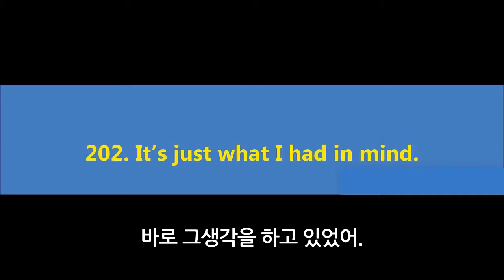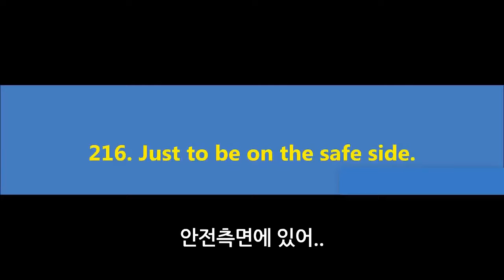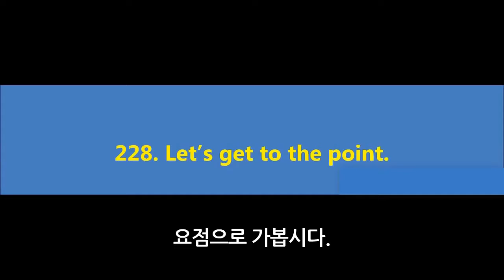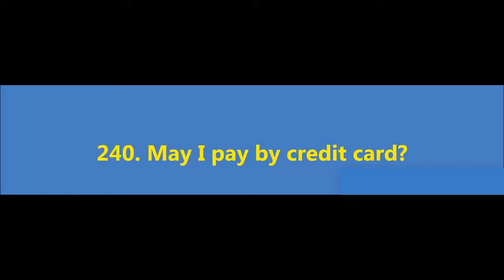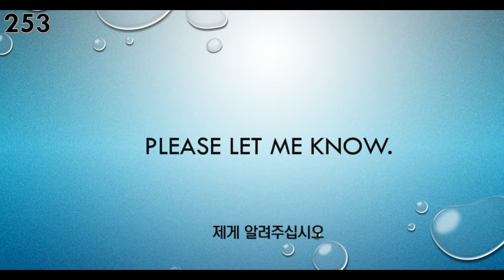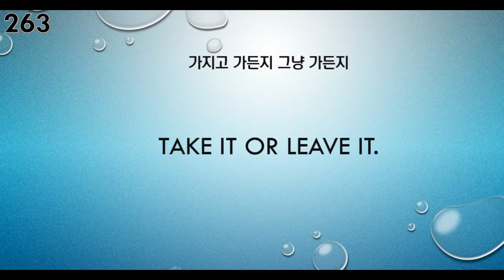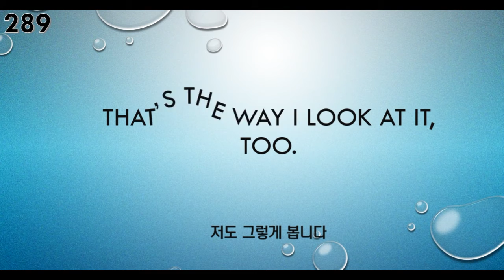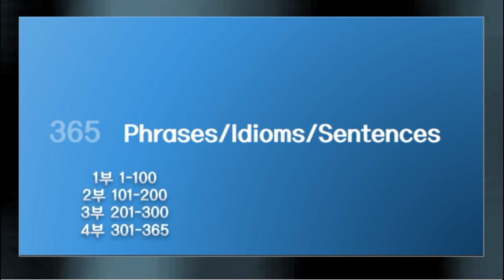EVERYDAY 영어 회화 - 3부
미국인이 일상생활에서 쓰는 영어, 속어 문구 문장 360 개